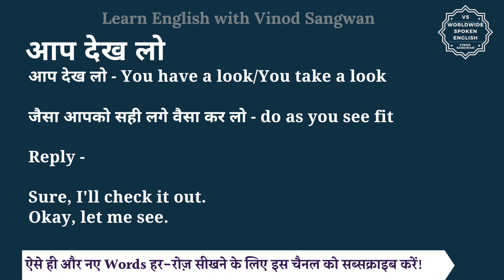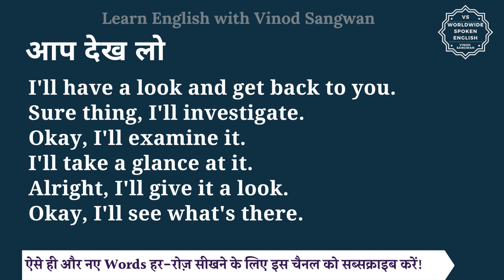आप देख लो को इंग्लिश में क्या कहते हैं | aap dekh lo ki English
इस वीडियो में आप आप देख लो का हिंदी में मतलब समझेंगे और साथ में आप देख लो का pronunciation भी सीखेंगें यानि की आप आप देख लो के अर्थ के साथ साथ ये भी सीखेंगें की आप देख लो को कैसे बोले या आप देख लो को बोलने का सही तरीका क्या है |

तो बस एक मिनट में सीखिए आप देख लो को|
Let’s learn Hindi Meaning of aap dekh lo in detail.

आप देख लो का अंग्रेजी में अर्थ होता है
आप देख लो - You have a look/You take a look

जैसा आपको सही लगे वैसा कर लो - do as you see fit

Reply -

Sure, I'll check it out.
Okay, let me see.
I'll have a look and get back to you.
Sure thing, I'll investigate.
Okay, I'll examine it.
I'll take a glance at it.
Alright, I'll give it a look.
Okay, I'll see what's there.